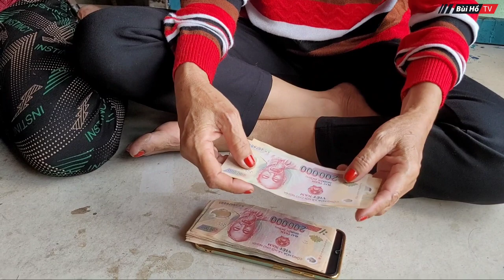Bất ngờ lại trao tiền cho chị Duyên cô gái bị bán sang Campuchia và xóm nghèo cùng vui | Bùi Hồ TV